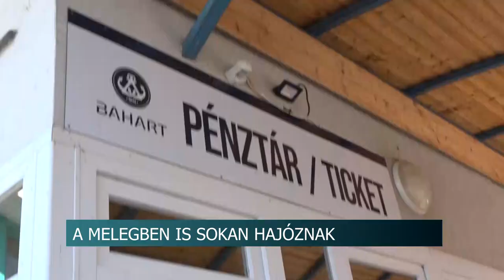A melegben is sokan hajóznak a Balatonon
Közel 10 százalékkal többen utaztak eddig idén a Balatoni Hajózási Zrt. járatain mint az előző évben. A kompok egymást váltják Szántód és Tihany között, ugyanakkor a programhajók is népszerűek. A BAHART augusztus huszadikára pedig külön tüzijáték néző hajókkal is készül.